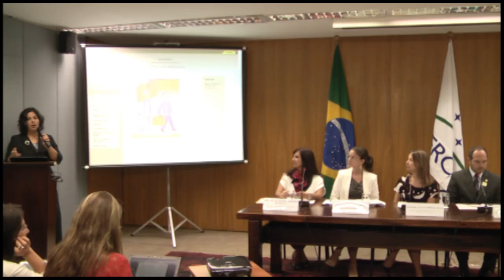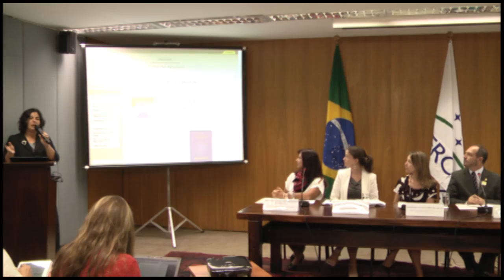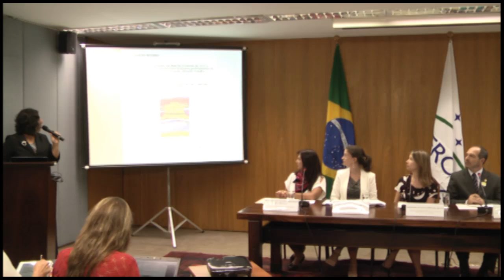Portal do Retorno - coletiva de imprensa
Lançamento junto à imprensa do portal para brasileiros que retornam do exterior.